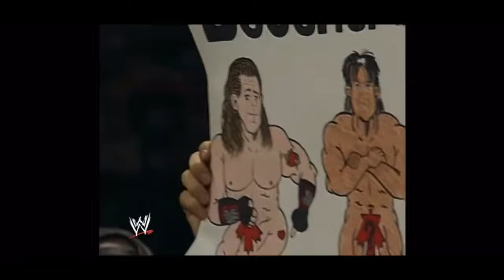Shawn Michaels vs Bret Hart Survivor Series 1997 “Montreal Screwjob”